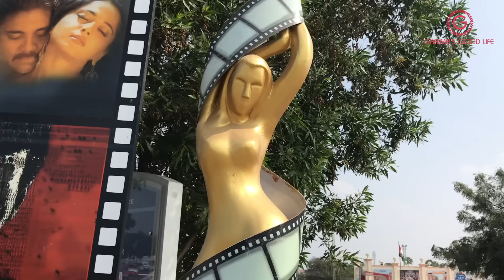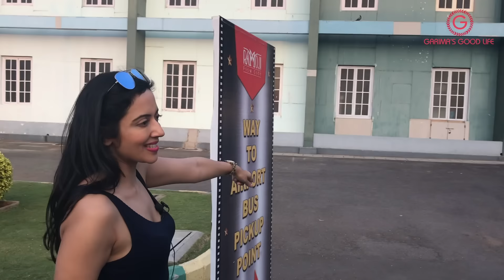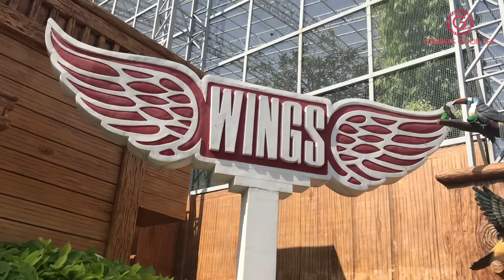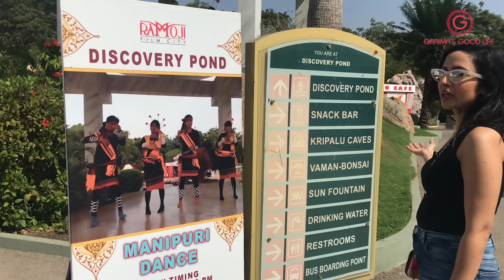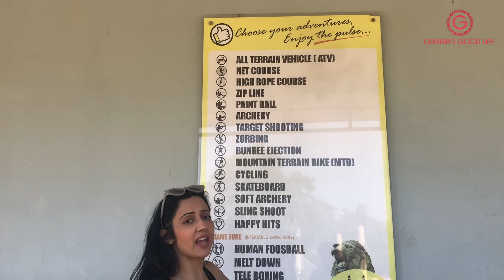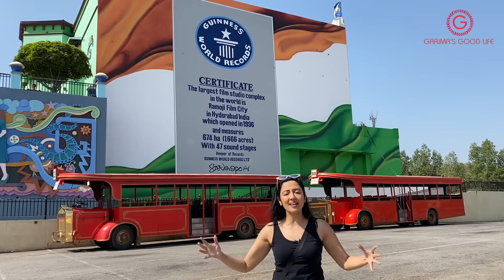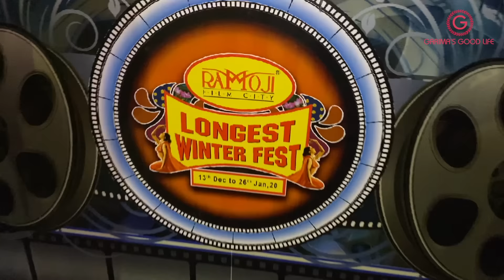Ramoji Filmcity | A must visit attraction in Hyderabad (English Subtitles)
Hey guys
This is the video about the biggest film shooting complex in the world, Ramoji Film City in Hyderabad where movies like Bahubali, All The Best, Chennai Express, The Dirty Picture, Sarkar Raj, Krrish 3, Suryavansham, Golmaal, Magadheera, Ra One, Tere Naam etc were shot. You can also visit this amazing place and get drenched in a mesmerising experience.
ramojifilmcity Hyderabad Below are the details of the tours and packages available.

RAMOJI DAY TOUR
Entry Time: 9.00AM to 2.00PM only
Day Tour Time: 9.00AM to 5.30PM
Adult: ₹1150 + Taxes, Child: ₹950 + Taxes

RAMOJI PREMIUM EXPERIENCE
Entry Time: 9.00AM to 11.00AM only
Adult: ₹2349 + Taxes, Child: ₹2149 + Taxes

SAHAS (Adventure Park)PACKAGE
Entry Time: 9.00 AM to 2.00 PM only
Experience Time: 9.00 AM to 5.30 PM
Adult: ₹999 + Taxes, Child: ₹799 + Taxes

Below are the things to enjoy at EUREKA Theme Park...
Live Shows
1. Fort Frontier Wild West Stunt Show – (Movie Magic)
2. Space Yatra – Virtual Sci-Fi Adventure (Movie Magic)
3. Filmi Duniya – (Movie Magic)
4. Light Camera Action – (Movie Magic)
5. Spirit of Ramoji – Alampana Theatre (Eureka)…. Many more!!
FUNDUSTAN (Eureka) - Fundustan is an amazing kid’s park. Kids enjoy to the core with the enthralling video games & fun filled Wonderville Toyland and many other attractions which would surely thrill your child.

And if you are hungry, just grab a bite at any of these restaurants inside the complex:
1. GALAXY (Sitara Luxury Hotel) - A Multi-cuisine restaurant in Sitara Luxury Hotel
2. HOLLYWOOD (Tara Comfort Hotel)- A Multi-cuisine restaurant offers unique dishes of favourite celebrities of Tollywood & Bollywood.
3. SUPER STAR (Eureka) - Experience star dining with the stars of blockbuster movies.
4. DIL SE (Eureka) - Savour North Indian & South Indian delicacies.
5. JIMMYS DRIVE IN (Ramoji Movie Magic) - Choose from spicy Indian delicacies to delectable western knick-knacks.
6. ALAMPANA - Relish the authentic Hyderabadi Veg and Non-Veg dishes with subtlety of taste and richness of spices.
7. SANGAM (Eureka) - Enjoy the delicious South Indian Veg Buffet, with ethnic culinary touches.
8. CHANAKYA (Eureka Central Court) - The exclusive Jain restaurant to serve a palate of pure Veg buffet.
9. BAHUBALI DARBAR (Bahubali Set) - The thematic restaurant at blockbuster Bahubali set exudes the unmistakable regal charm and splendor. Get into gastronomic adventures here and try Amarendra Bahubali biryani, Avanthika Jelabi & giant-sized dosa. (Bahubali Biryani Challenge)

Things to remember:
1. Reach at 9.00 am if you want to fully enjoy the tour
2. Keep yourself hydrated
3. Wear comfortable walking shoes as there will be lot of walking
4. Wear sunscreen, carry cap or hat
5. Take loads of pictures
6. Have FUN :)

Love
Garima